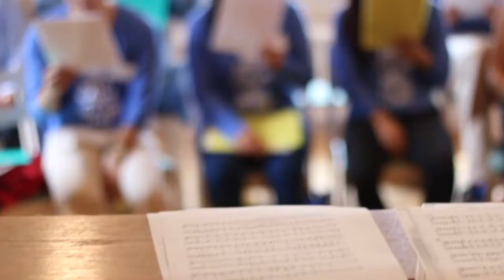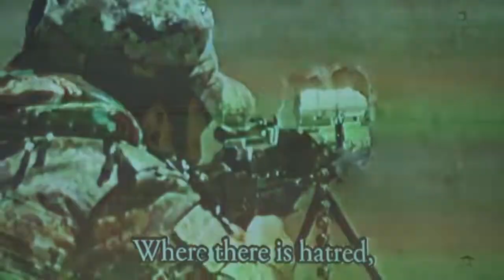Freedom Singers Sweden-Burma/Myanmar 2017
In August 2017, Nacka parish and Sollentuna parish in the diocese of Stockholm, Church
of Sweden, received choir singers from Myanmar Institute of Theology (MIT), Yangon,
Burma. We called the exchange Freedom Singers.

Thank you for making Freedom Singers possible:
Church of Sweden Stockholm diocese
Church of Sweden Sollentuna
Church of Sweden Nacka
Lunds Missionssällskap
Myanmar Institute of Theology